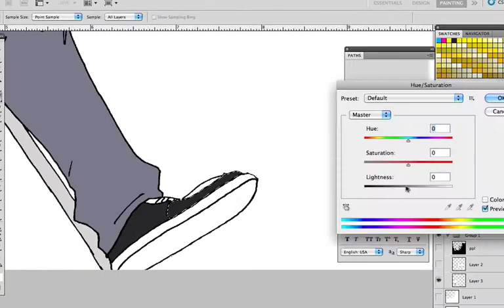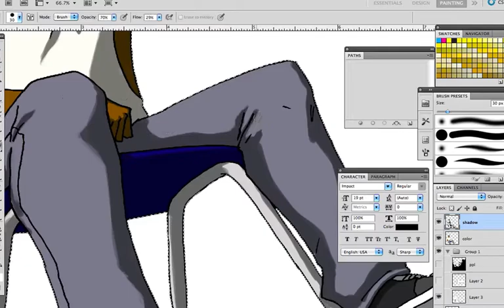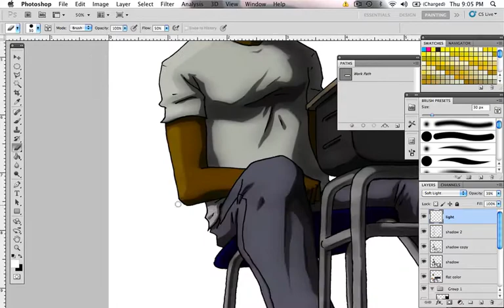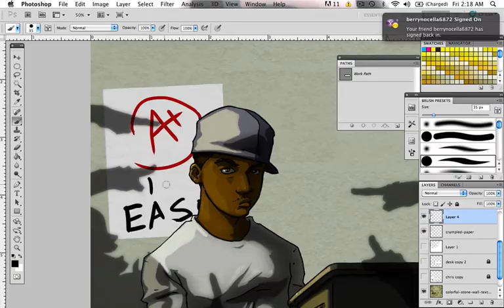mixtape speed painting part 1